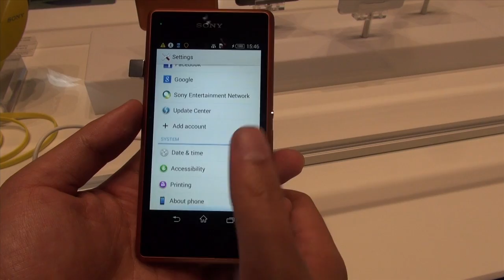Tinhte.vn - Trên tay Sony E3